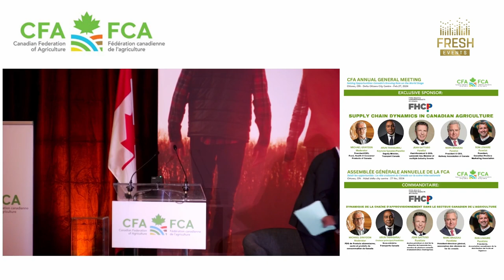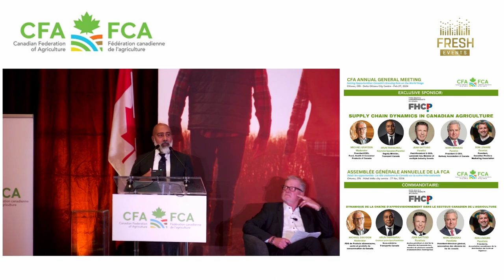CFA AGM 2024 - Supply Chain Dynamics in Canadian Agriculture Panel